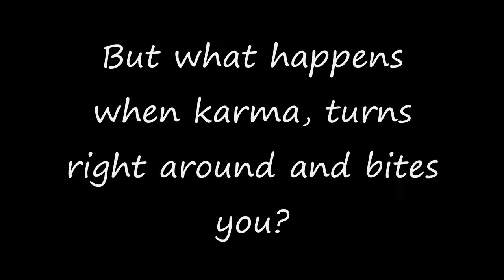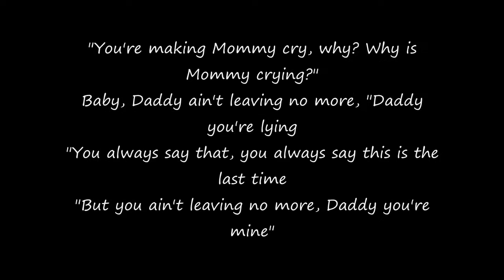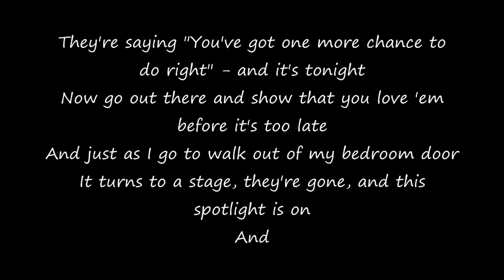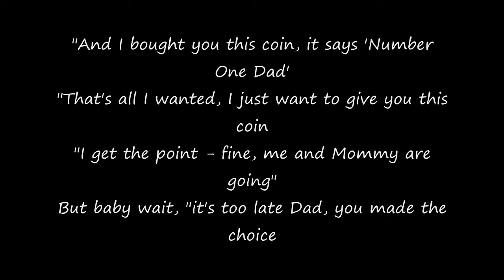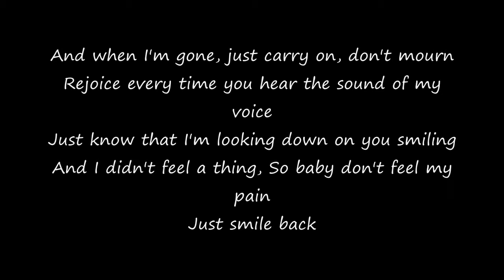Eminem-When im gone lyrics